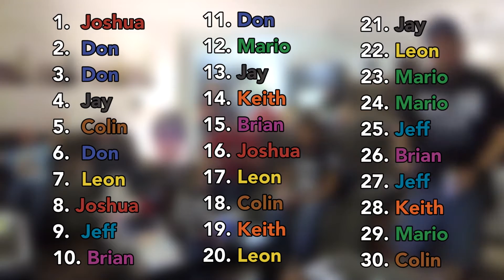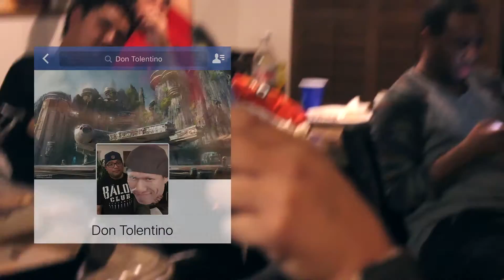2017 Royal Rumble Drinking Game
The 2017 edition of our annual Royal Rumble Drinking game, known as "The Beer Draft". The rules are simple: choose numbered beers at random and start drinking when the wrestler for each beer makes their entrance. Just make sure you finish before they get eliminated.

Filmed February 29, 2017 on a GoPro HERO3 & a Canon EOS Rebel T2i by Brian.